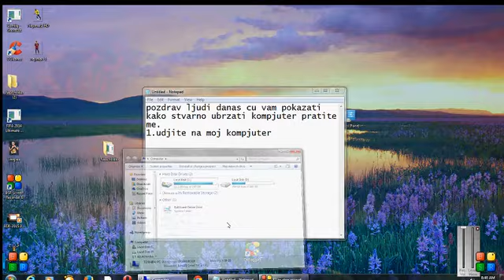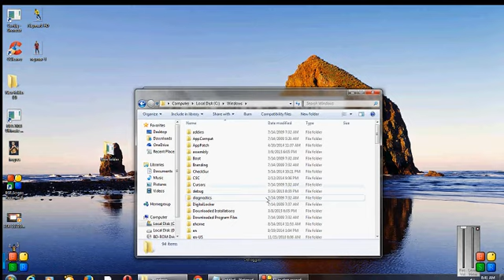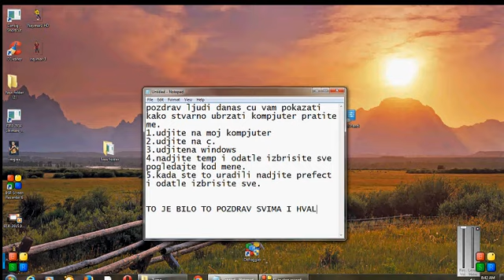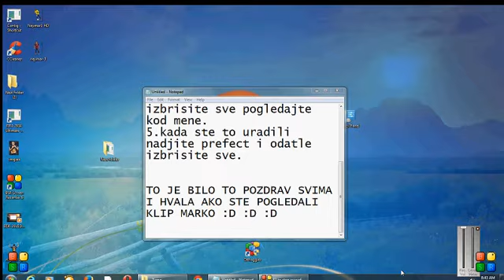kako ubrzati komjuter 100% radi (SRPSKI GAMEPLAY)